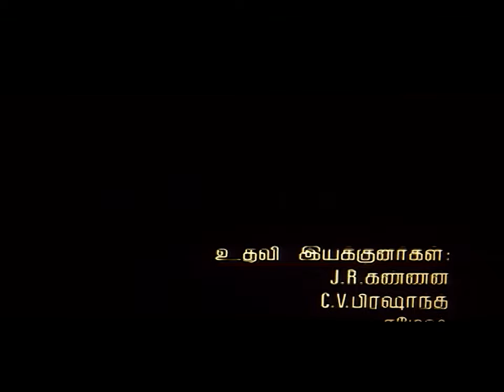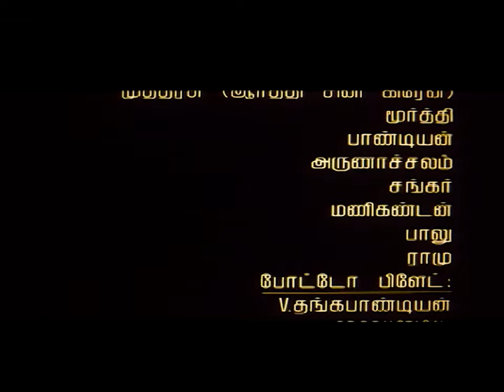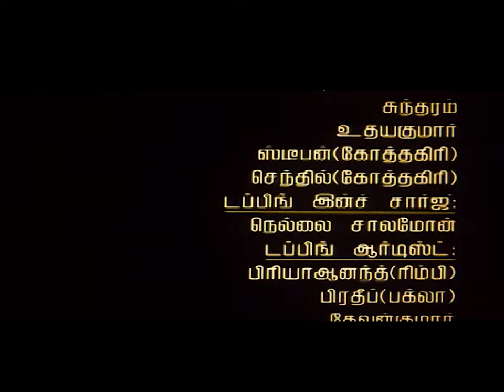Paali - Tamil Movie - Sri, Rimbi